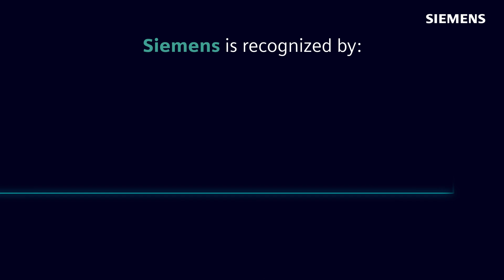Siemens USA Accolades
Siemens is recognized in the USA for innovation, sustainability, and diversity. Discover Siemens USA''s accolades.